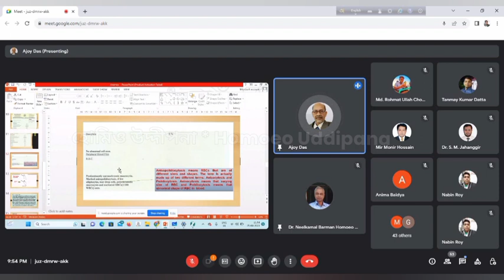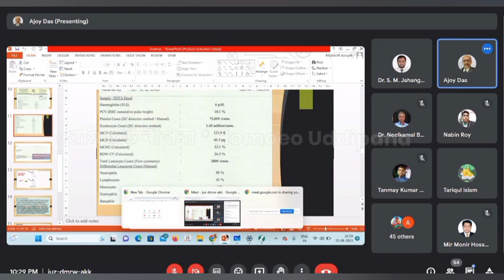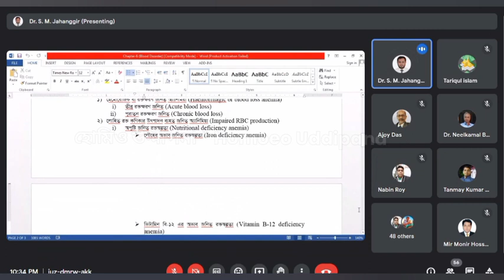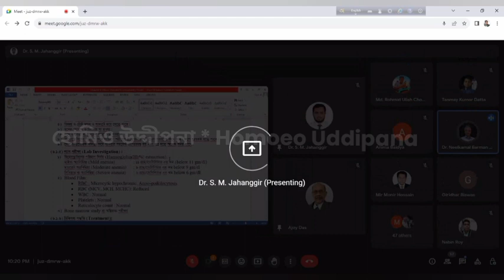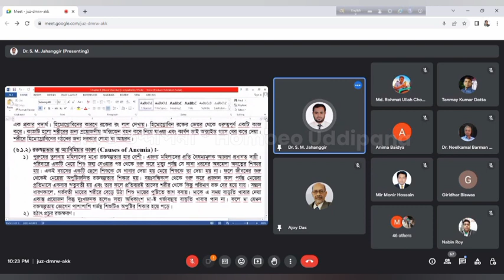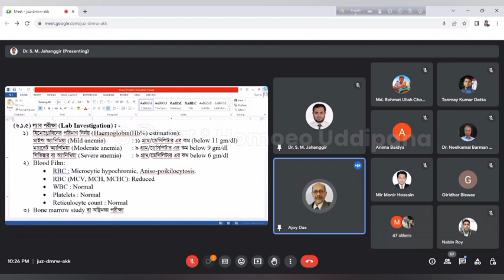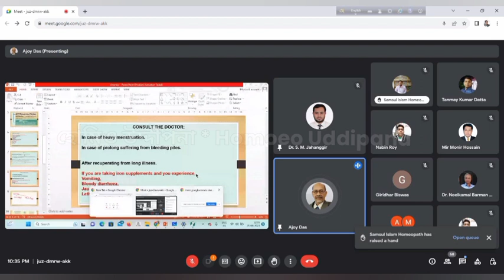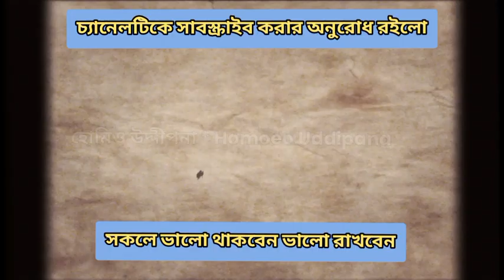প্রশ্ন উত্তরে রক্তাল্পতা | ডাঃ অজয় কুমার দাস | ডাঃ নীলকমল বর্মন | ডাঃ এস এম জাহাঙ্গীর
আলোচ্য বিষয়
( Anaemia_in_Q&A )

✳️সমাধানে আছেন তিন দিকপাল হোমিওপ্যাথ চিকিৎসক
➡️ ডাঃ অজয় কুমার দাস
➡️ ডাঃ নীলকমল বর্মন
➡️ ডাঃ এস এম জাহাঙ্গীর

আয়োজনে

👇তিনজন দিকপাল স্যারের পরিচিত :

এম.ডি. (হোমিও )
এক্স সিনিয়র হাউস ফিজিসিয়ান ডি. এন. দে. হোমিওপ্যাথিক মেডিকেল কলেজ ও হাসপাতাল, কলকাতা, পশ্চিমবঙ্গ, ভারত
রিডার (সিনিওর এ্যাসোসিয়েট প্রফেসর) - ডিপার্টমেন্ট অব ফিজিওলজি - এন. সি. চক্রবর্ত্তী হোমিওপ্যাথিক মেডিকেল কলেজ ও হাসপাতাল, হাওড়া পশ্চিমবঙ্গ, ভারত

☀️ডাঃ নীলকমল বর্মন
ডি.এইচ.এম.এস. (অনার্স)
ডি. আই. হোমিও (লন্ডন)
হোমিও রত্ন (বাংলাদেশ)
Director-হোমিও ক্লিনিক এন্ড রিসার্চ সেন্টার।
Vice president:- ওয়াল্ড ফেডারেশন অফ হোমিওপ্যাথি।
 এছাড়া বাংলাদেশ ও ভারতবর্ষের অন্যতম শ্রেষ্ঠ চিকিৎসক, লেখক, শিক্ষক ও গবেষক

বি. এইচ. এম. এস. (স হো মে ক - ঢা বি)